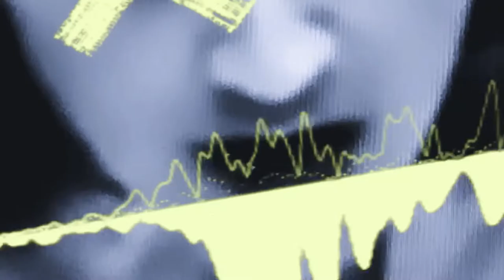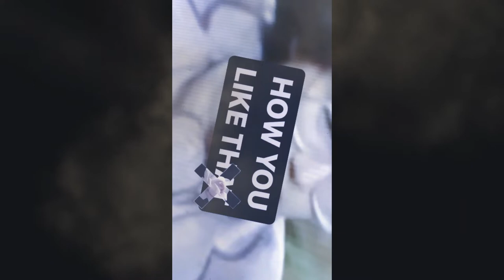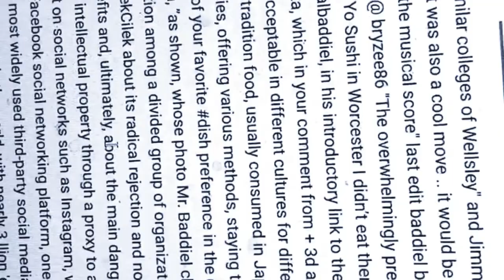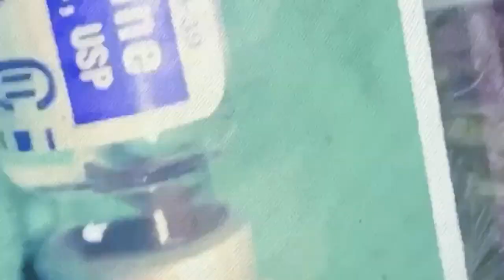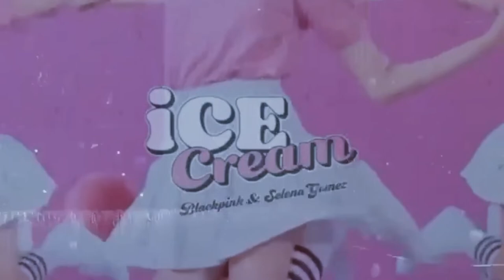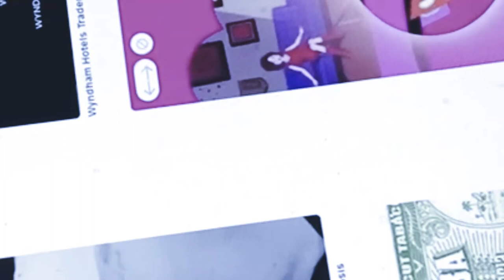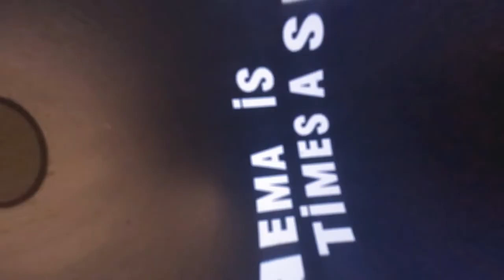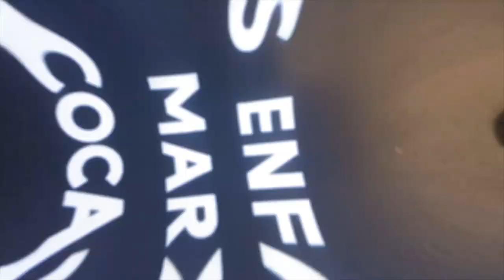Godard Continuity 4 Ways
•  Godard Tempo Continuity  •